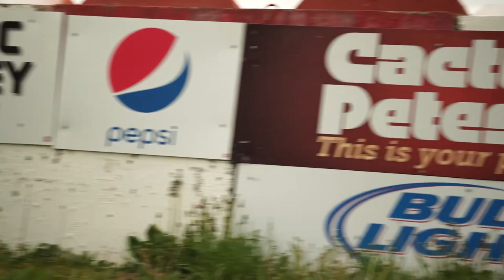Raw Drifting Footage from Festival Of Speed 2022 - James Reeves BMW E46 M54B30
just raw clips from Festival Of Speed 2022. Filmed by Sean Howard & @dsec208

Go Follow my friends on Instagram who are also in here driving!
JZX90 - Cam Villena @camtastic_jzx
240sx - Ryan Day @the_golden_day
BMW E46 Turbo - Christian Niezgoda @kaizokuchristian
Corvette - Jacob Geier @sodaaaaaaa
BMW E36 Sedan - Garrett Pollock @garry.e36

Huge Thank you to the folks who support me!
Professional Audio Engineering [JBL!]
Wrecked Metals - Instagram @wreckedmetals
Prestige Skate Shop - Instagram @pretigeboise